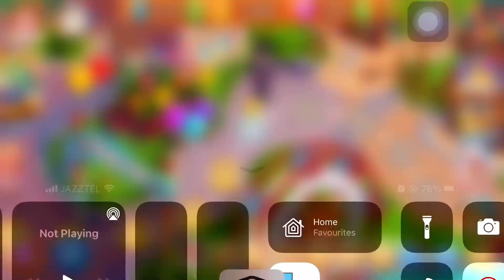HARD LEVEL!! 1020-3 How to pass a hard level? Focus on your goal👍 | Sunny LA | Cooking Madness